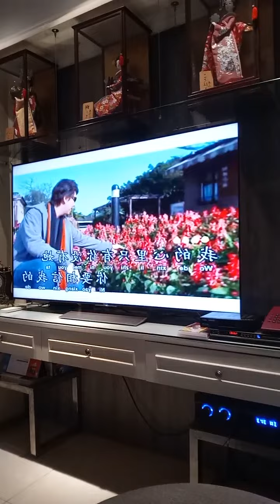Oei Lian Kie 吴莲枝 我的心里只有你没有他 February 24, 2021